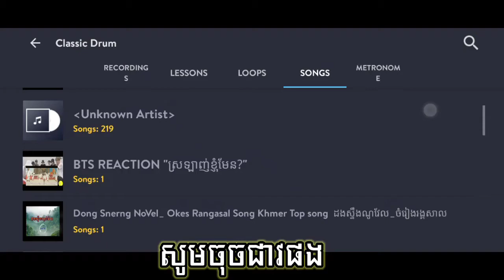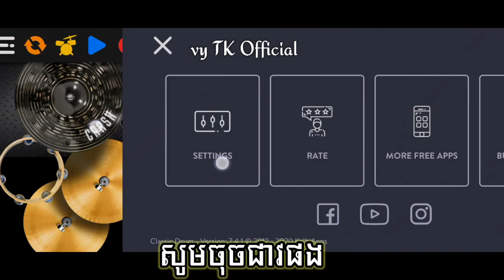(លេងអកកេស) _ ដងស្ទឹងនូវ៉ែល + លាមុំទៅបួស learn more to play drums over on smartphone by VY TK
Tik Tok Name
     Vytk2

Page name
        Vy live drum